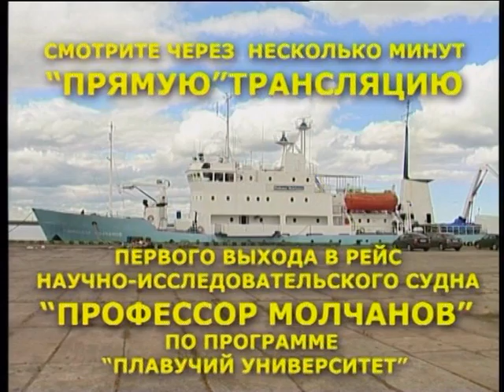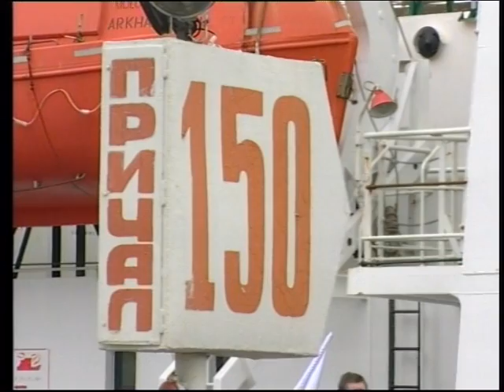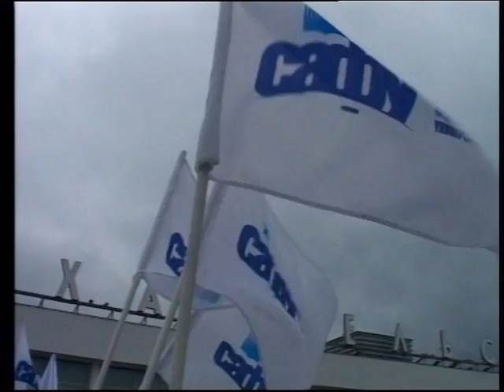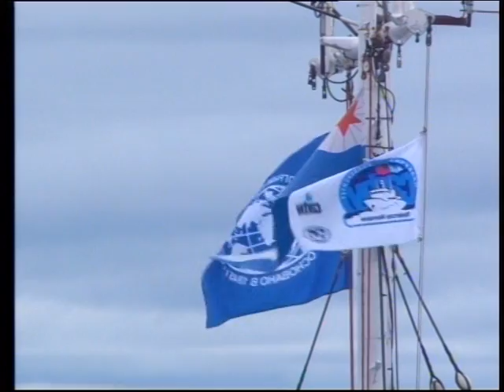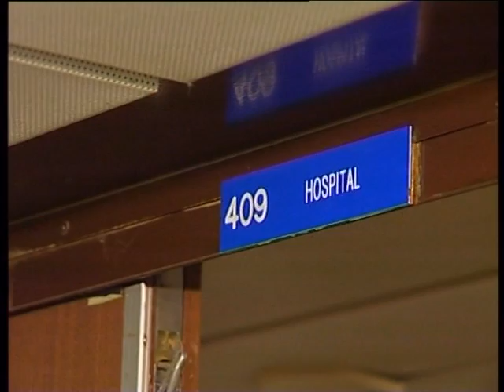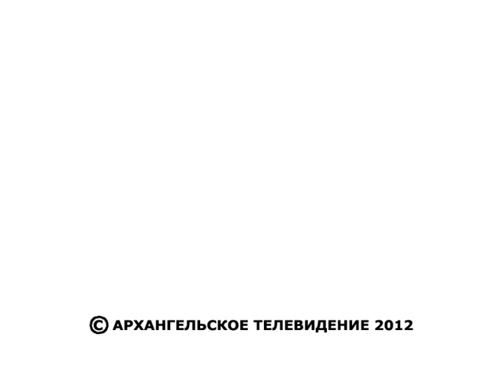"Плавучий университет" стартовал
Запись прямого эфира со старта "Плавучего университета" с причала речного вокзала в Архангельске.